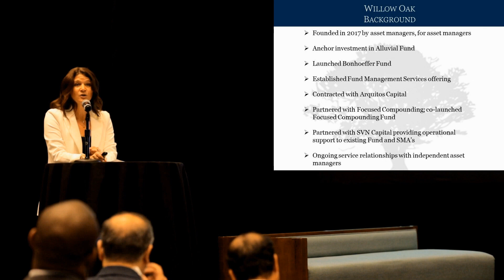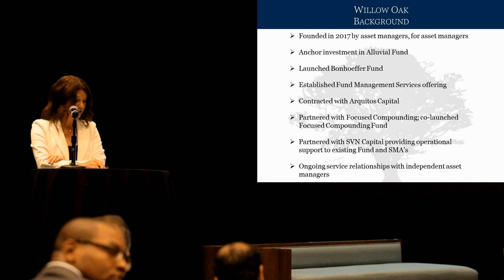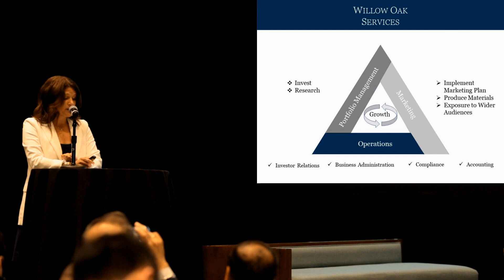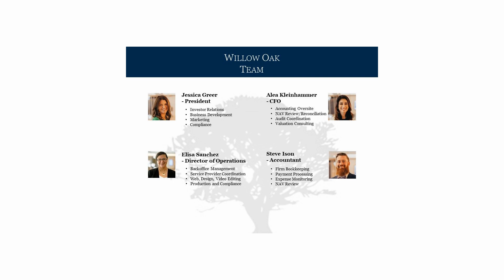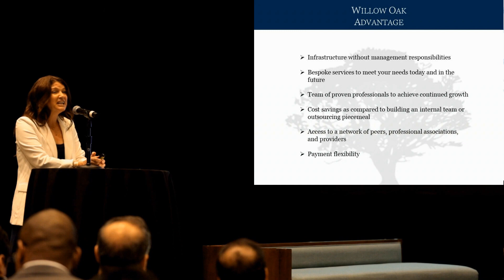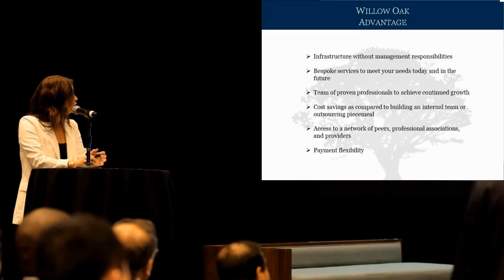Willow Oak Asset Management Fund Management Services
Jessica Greer, president of Willow Oak Asset Management, discussed Willow Oak Asset Management's history, as well as our Fund Management Services (FMS) offerings, at our 2023 Investor Reception in Omaha. Find out what Willow Oak's FMS can do for you. While you invest, we manage the rest.